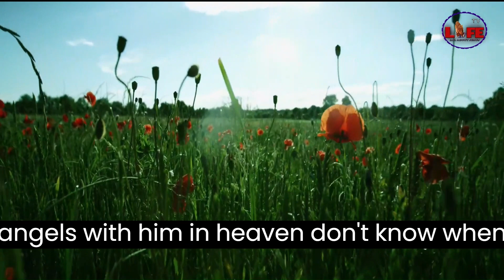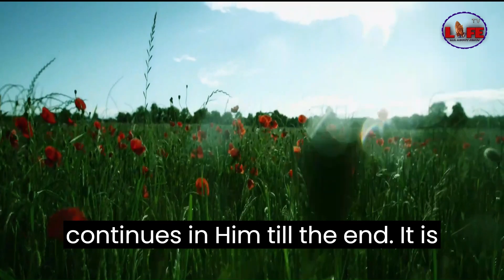THE REALITY OF THE NEW HEAVEN AND THE NEW EARTH//BIBLICAL SECRET UNCOVERED